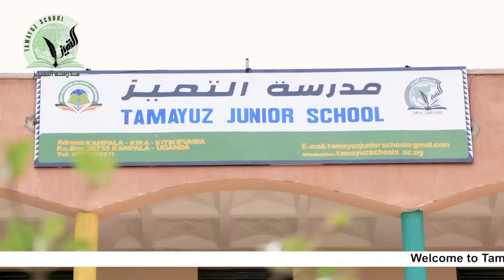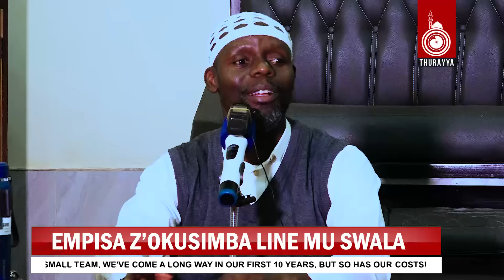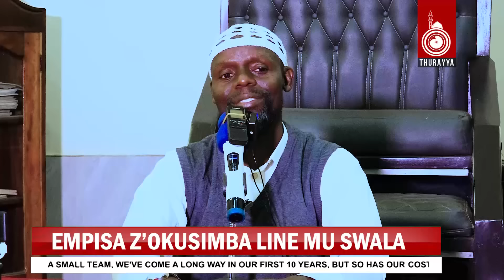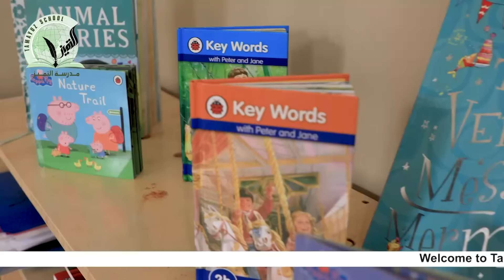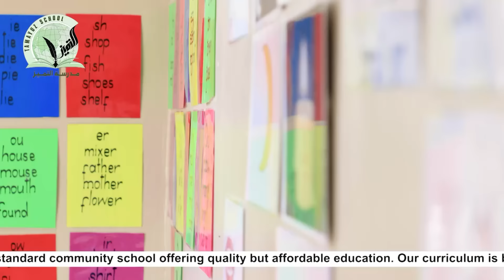EMPISA Z’OKUSIMBA LINE MU SWALA || IMAM AHMAD SULAIMAN KYEYUNE || MASJID NAJANANKUM